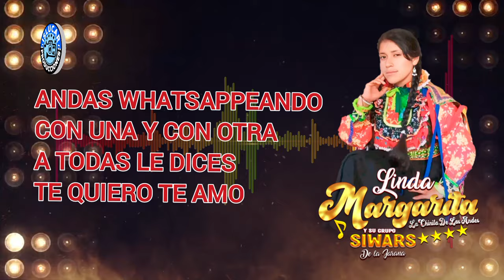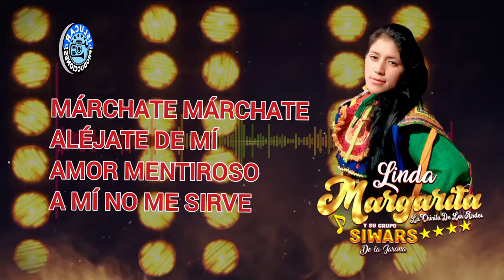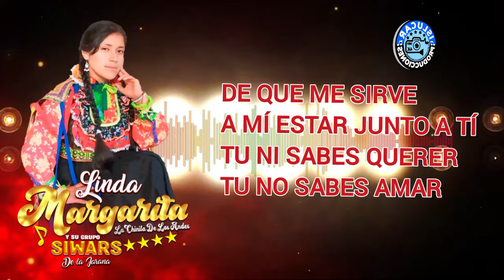LINDA MARGARITA_JURABAS QUERERME_PRIMICIA 2024